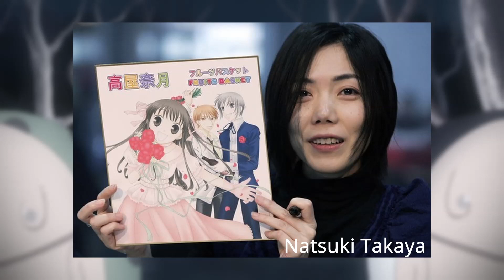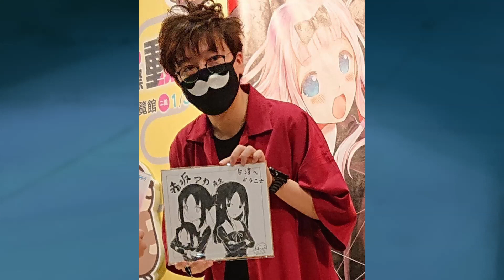Ženske Anime - Muško-Ženski Pogledi na Shojo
Dva sveta sukobljena!
Muško-ženski pogled na ŽENSKE anime - Kamisama Kiss, Ao Haru Ride.. Parazit?

Pratite nas na Instagramu i Twitteru !

Ne zaboravite da Lajk, Podelite i Zapratite !
Pogledajte i naš video

Pogledajte i naš serijal - Anime Na Eks ! Bez Spojlera !

Ne zaboravite da lajkujete, podelite i da zapratite naš kanal!
 Profile Picture  Ana Jurišić @uniturtle_